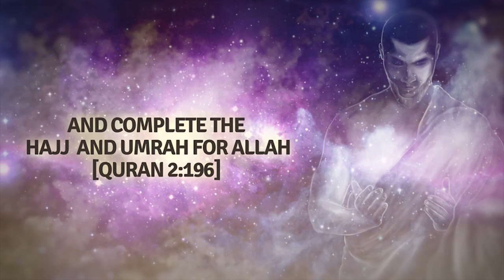Dua - Prayer ᴴᴰ ┇ Umrah Series ┇ by Ustadh Aarij Anwer ┇ TDR Production ┇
Assalamualaikum The Daily Reminder

And continuing with our series on what to do after you have completed the rights of Umrah and you are still on your Umrah trip. We talked about making sure that we don't miss even a single salah in the Masjid, particularly in the haramain, in the haram Mecca or the haram in Medina, because the Haram in Mecca, the reward of it, praying in congregation there is on top of the reward of praying in congregation, a hundred thousand Salah. Better than a hundred thousand Salah! And the reward of the praying in the Masjid of the Prophet, the Haram in Medina, on top of the reward of praying in congregation, is a thousand times! So that's number one. Not missing even a single prayer.

Number two, of course is making a lot of tawaf because the Prophet said, the one who makes tawaf seven times, prays to rak'as, it's as if they have freed a slave. A really beautiful incentive!

The third recommendation and this is something that we can do while we are making tawaf, while we are sitting waiting for salah in the Haram. This is an extremely beautiful action. And that is to make Du'a to Allah Subhanahu ta'ala. Making du'a, you can make du'a anywhere in the world, of course. But now you are in a special place. You are in the Haram of Mecca. You are in the Mashjid of Prophet Sallellahu Alaihe wa sallam. These are special places. And the du'a in the special place, there is more merit to it! There is more merit to it. So, in particularly, the Prophet explains to us, he says...He says, 'The one who goes out and strives in the way of Allah and the Hajj, the person who is making Hajj, and the one who is making Umrah (these three people he says) they are the guests of Allah.' Why are they the guests of Allah? He called them, Allah Subhanahu ta'ala invited them to their (his) house. So they answered Him and they came to the house. And they asked Him, who asked Him, the one who is making Hajj, the one who is making Umrah, so what did Allah do? So He gave it to them. He gave them what they asked. SubhaanAllah! So beautiful! Because He called us to His house, He says, 'Complete the Hajj and Umrah for the sake of Allah.' We answered the call. And we went to His house. So what did He do to us? He answered our call when we made du'a. It is such a beautiful expression! Such a beautiful explanation that the Prophet Sallellahu Alaihe wa sallam has given us. That we are the guests of most Merciful. We are in the Haram. We are in the Masjid of the Prophet. This is the time to make du'a. Make du'a when you are making tawaf. Make du'a after drinking the Zamzam because the Prophet said...'That the water of Zamzam is for what it is drunk for.' So you drink water of Zamzam and you make du'a. This is the time to, you know exhaust everything that you want to ask Allah Subhanahu ta'ala. That list, you exhaust it and you keep asking and you keep asking, and you keep asking because the Prophet said, 'They asked Him so He gave them.' SubhaanAllah! Very beautiful!